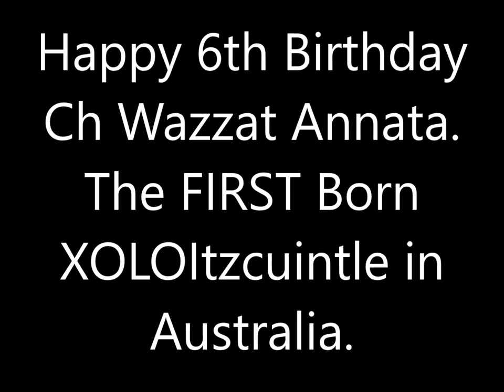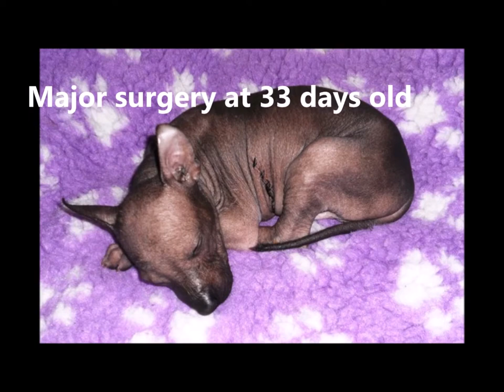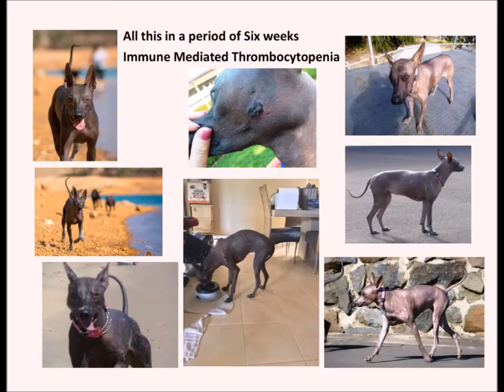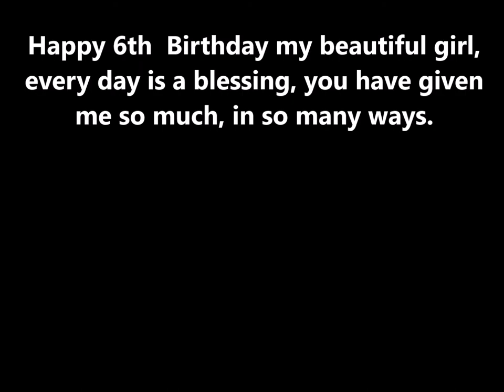Happy Birthday Annata 6 years Wazzat Xoloitzcuintle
Xoloitzcuintle in Australia, setting the path for others to follow. The FIRST Born and titled XOLOItzcuintle in Australia